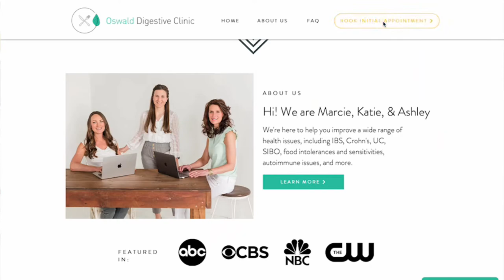Your Breathing Issues Might Be Caused By Your Gut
2) DOWNLOAD YOUR FREE GUIDE: 5 Ways To Improve Gut Health

Your gut bacteria provide so many different functions such as aiding in digestion, improving immune health, impacting mental health, and did you know, that it may also affect the way you breathe? The gut lung axis is this specific system that we'll be discussing in this video. there is such a strong tie between your gut and immune system that gut inflammation may be causing shortness of breath. If that's something you've been experiencing and have not bee able to figure out why, tune in to hear more. Additionally, we'll be covering gut dysbiosis, short chain fatty acids (which we've talked about many times on this channel), and if you're a fast eater, the potential benefits of eating slowly.